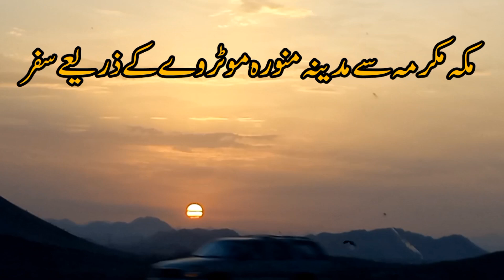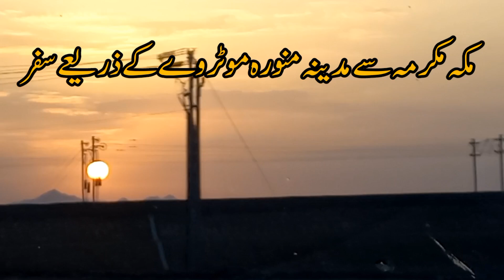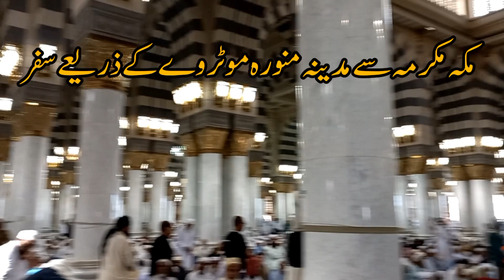A road to Madina Munawara from Makkah